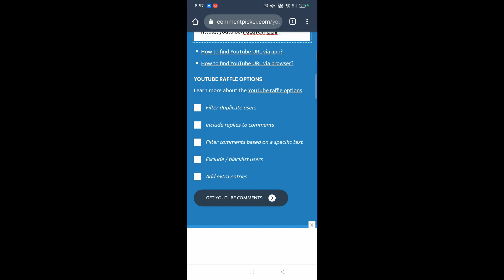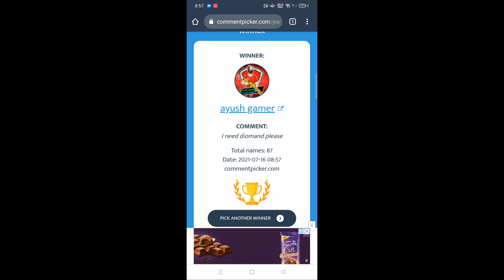GIVEAWAY WINNERS DECLARE 💛 || HarsH 505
Winners Get Weekly Membership 💛
Winners Name
1.Het
2.Deni
3.Ayush